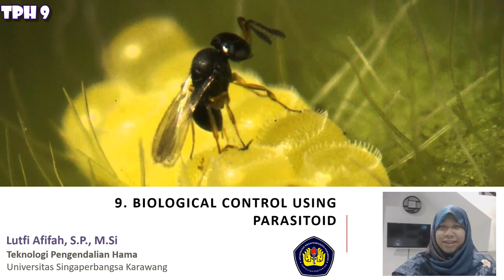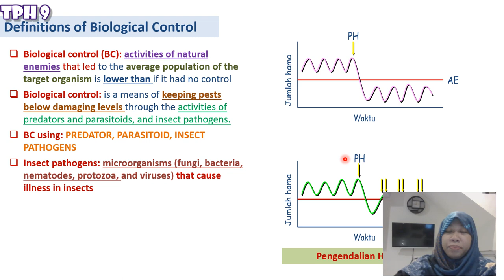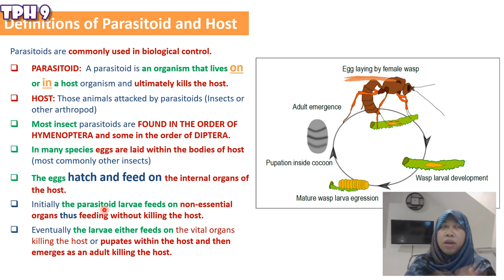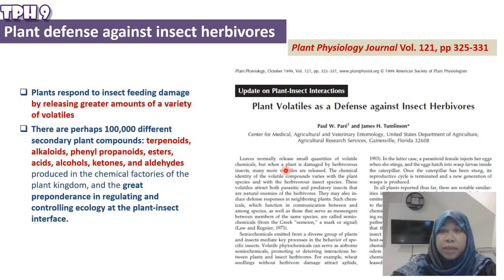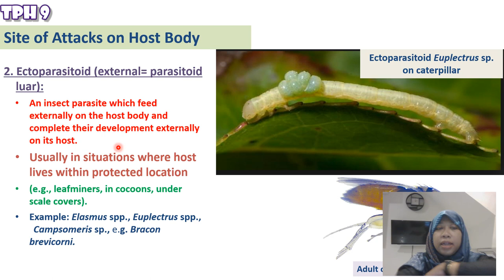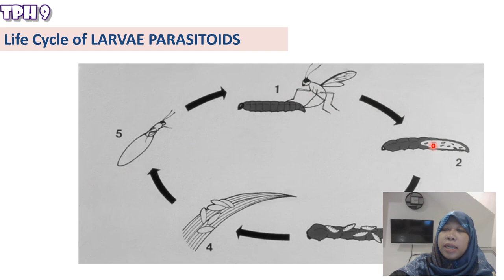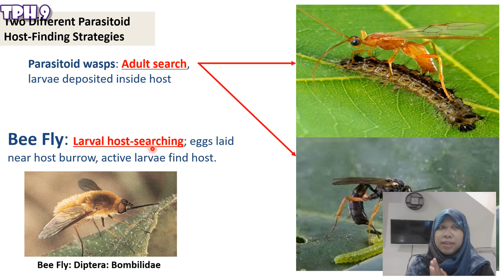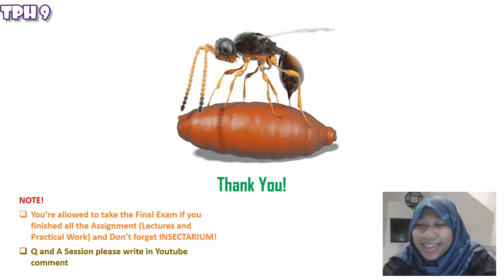TPH 9. Biological Control using Parasitoid